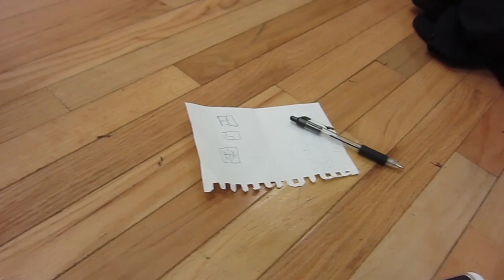BEYONCE BOOTY SHAKE?? (Week 129)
For one of my final projects, we decided to film a dance video set to Beyonce's 2009 "Single Ladies." The final video will be keyed using green screen and once again be produced in 4k, so I'm really looking forward to how it turns out!